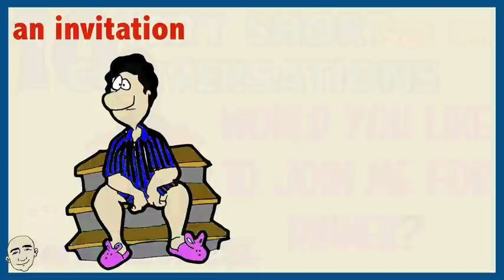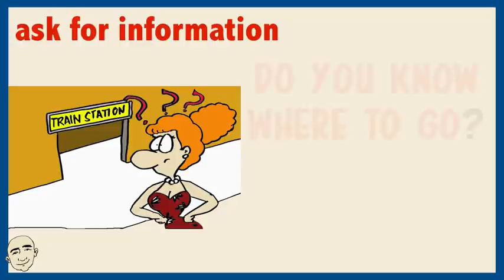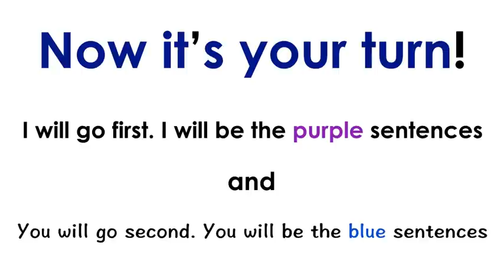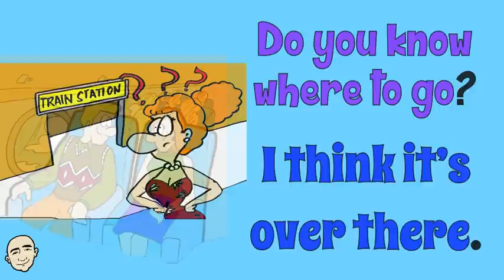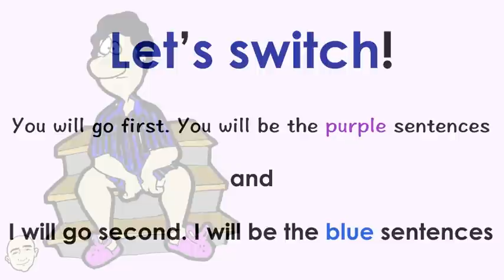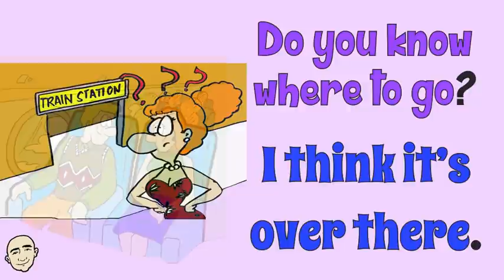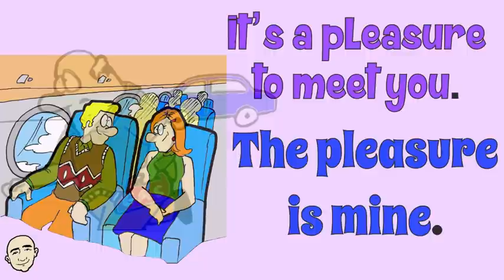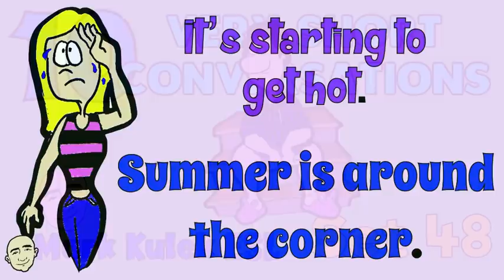10 Very Short Conversations - series #48 | English speaking practice - Mark Kulek ESL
Learn English with Mark Kulek ESL: Learn 10 Very Short Conversations about Daily Topics. This is video #48 in the series. This video will build your speaking and fluency skills. This is an interactive listening and speaking video. Each conversation is illustrated for better understanding. Have fun learning these short conversations and speak English now.

⏱TimeStamps⏱
0:00 Intro
0:38 Ten Very Short Conversation #48
3:19 Role Play (practice with Mark Kulek)

▶️ LiveStream Classes every *Tuesdays at 5 p.m, Fridays at 10 a.m. and Saturdays at 10 a.m. - all times are (Japan Asia/Tokyo)*